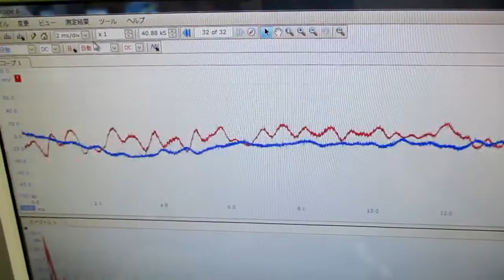音と超音波の組み合わせ技術 ultrasonic-labo